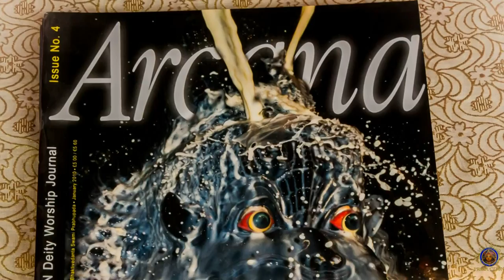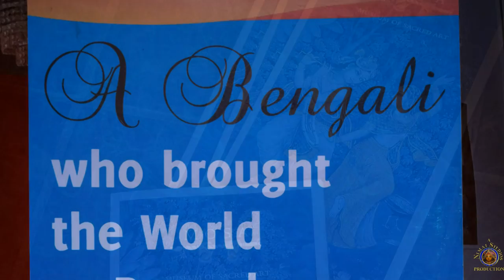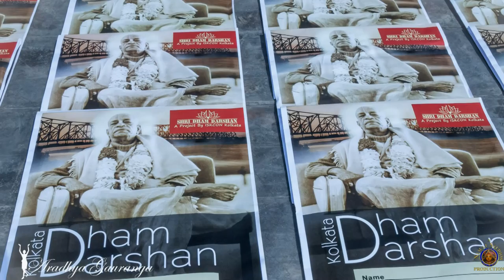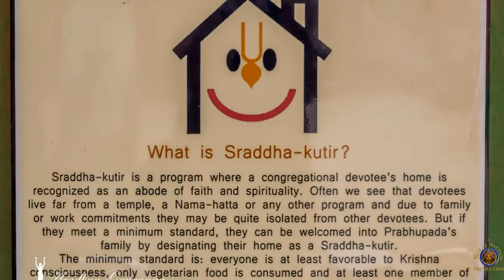2016 International Leadership Sanga Photo Tour - Kirtan - Bhakti Charu Swami.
2016 International Leadership Sanga Photo Tour with Kirtan led by H.H. Bhakti Charu Swami Maharaja.                                            Photos courtesy of Aradhya Gauranga dasa.

JPS Archives
One of the official Youtube Channels of His Holiness Jayapataka Swami Maharaja